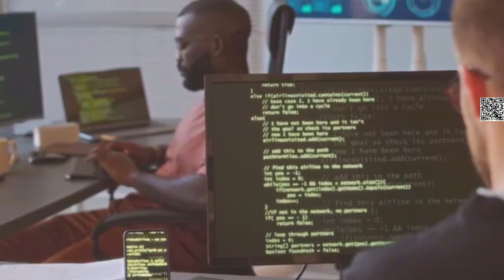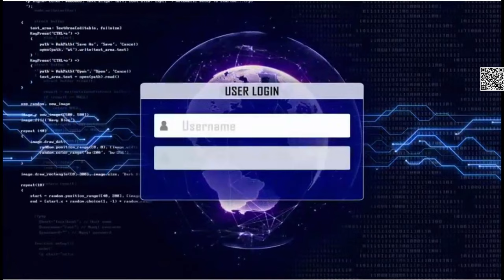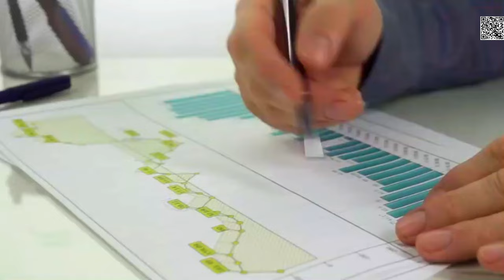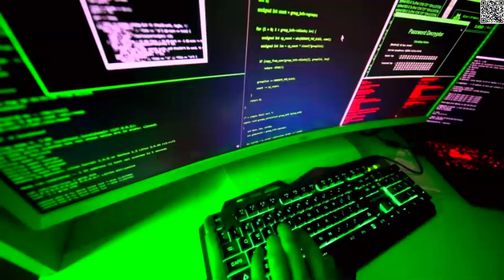Bộ Công an: Tội phạm xem lừa đảo qua mạng là một nghề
THẬT SỰ QUÁ NGUY HIỂM - Tội phạm lừa đảo qua mạng không phải là vấn đề riêng của Việt Nam, mà còn của nhiều nước trên thế giới. Lợi dụng tính ẩn danh của không gian mạng, những người này dễ dàng đóng "nhiều vai" khác nhau để thực hiện hành vi. Thậm chí, theo ông Tùng, tội phạm lừa đảo qua mạng hiện nay còn trở thành "nghề".